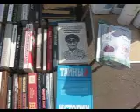***На рынке в Строгино***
14 сентября 2012 года.-На Таллинской,у ТК Троицкий